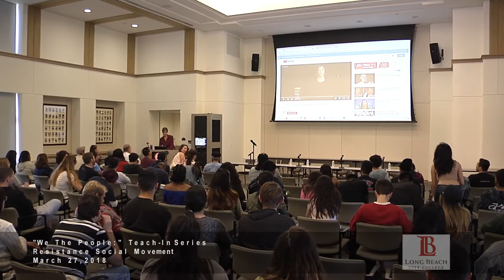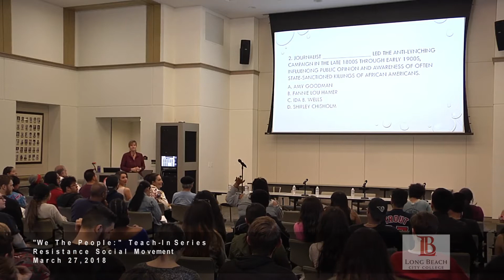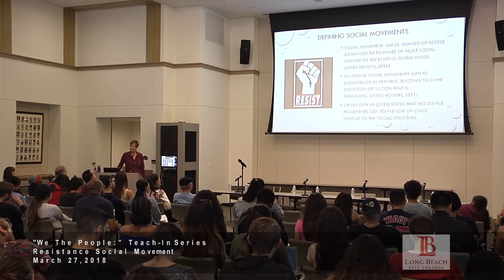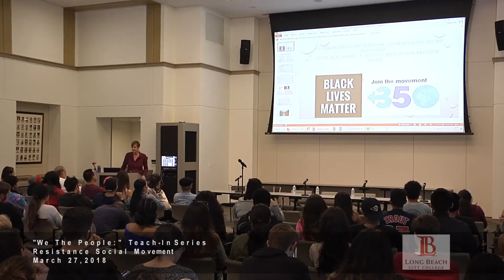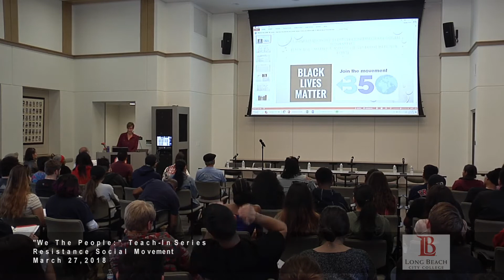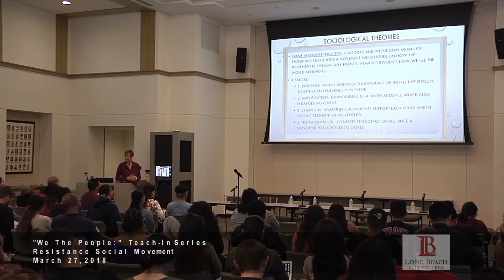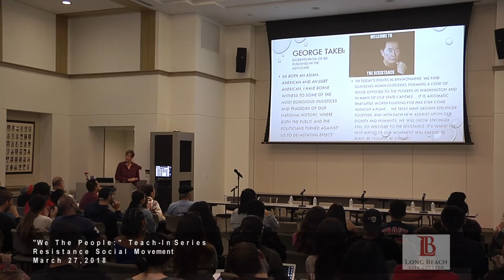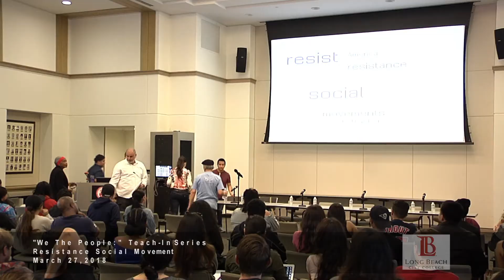LBCC - We The People: Teach-In Series "Resistance Social Movements"